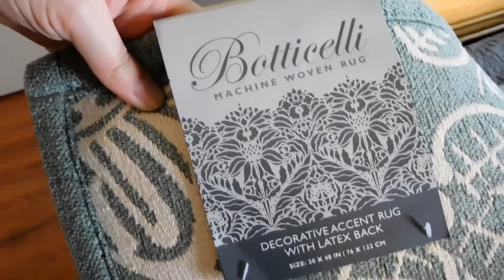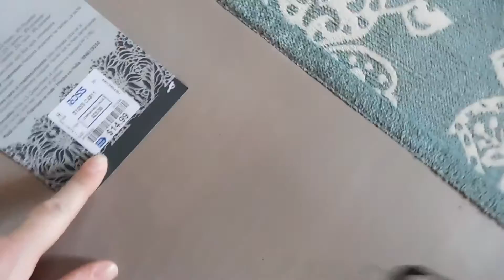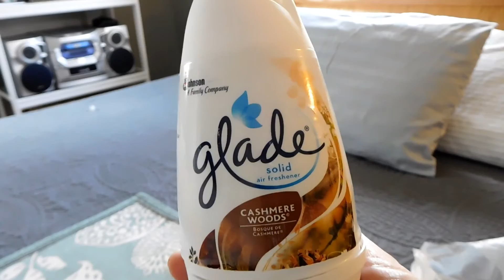Bedrooms/Lounge Speed Cleaning & Shopping Haul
Hi Friends!

Happy Motivational Monday!!

Sorry this video is uploaded so late today :). My camera died halfway through it, and I had to wait until it was charged before finishing the video, which put me behind on getting it uploaded earlier.

Anyways, this video is a lite cleaning of the master and spare bedroom, hallway, and downstairs living room.  I've also included a little bit of a shopping haul, and a product review.

I hope you enjoy this video, and hopefully it gives you a little cleaning motivation!

Love,
Nicole